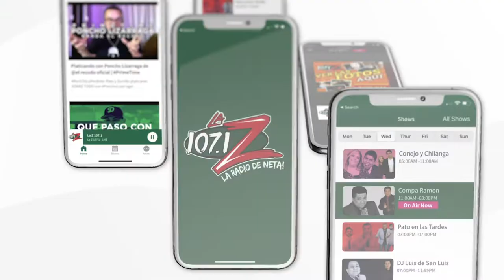Casa Blanca Anuncia Nueva Fecha Para el Censo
PorSiTeLoPerdiste: Conejo y Chilanga platica con el Abogado J.A. Garcia sobre el anuncio de la Casa Blanco quien quiere limitar el Censo. Participa HOY en: my2020census.com